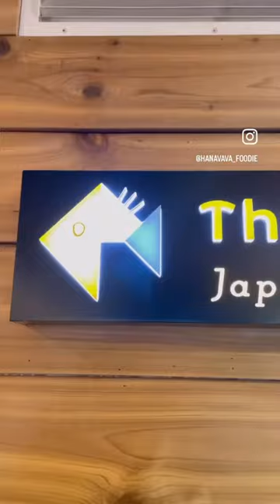The Flying Fish (Japanese Pasta and Sushi)